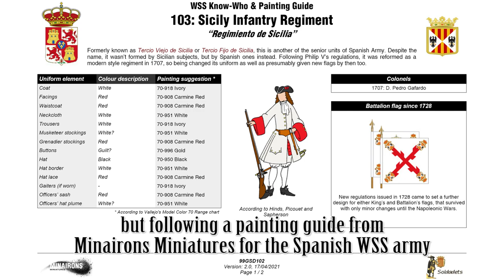Painting 15 mm White Uniforms - using BLACK primer: WSS Tercio Viejo de Sicilia Regiment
I continue painting my Spanish army of the War of Spanish Succession. The figures are 15 mm Legio Heroica, although from the Russian army. Never mind, I'll dress them up a bit.

Many regiments in the Spanish Army wore white, so I took the opportunity to try a pair of techniques for white clothing and compare the results with different techniques although trying to preserve the unity of style throughout the army. In this video I start by applying black primer and from that point I give the illumination to reach a very bright white but with dark and contrasting shadows.

The painting guide is by Minairons Miniatures, they are freely available

Formerly known as Tercio Viejo de Sicilia or Tercio Fijo de Sicilia, this is another of the senior units of Spanish Army. Despite the name, it wasn’t formed by Sicilian subjects, but by Spanish ones instead. Following Philip V’s regulations, it was reformed as a modern style regiment in 1707, so being  changed its uniform as well as presumably given new flags by then too.